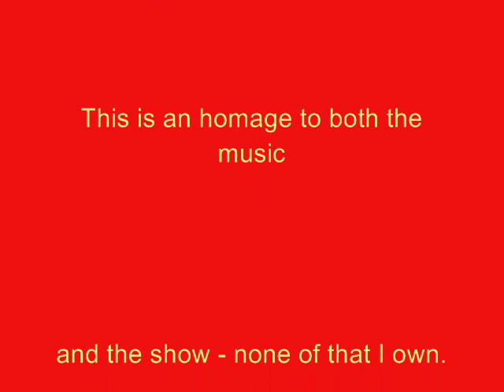Due South Fraser/RayK Fanvid - Say the Words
Fraser and RayK finally need to say the words they never said - F/K slash fanvid.

As this is my first fanvid ever made, I chose a short but very powerful song, which is "Little of Your Time" by Maroon 5. Listen to the lyrics, they contain lots of subtext (as did due South *gg*). Enjoy!